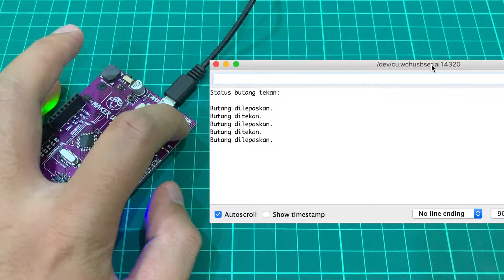Belajar Arduino: Menulis dan Membaca Komunikasi Siri (Contoh 1)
Arduino: Menulis dan Membaca Komunikasi Siri

1. Memaparkan Status Butang Tekan Melalui Komunikasi Siri

Apabila butang di Maker UNO ditekan, ia akan memaparkan "Butang ditekan" di Serial Monitor. Jika dilepaskan, ia akan memaparkan "Butang dilepaskan".